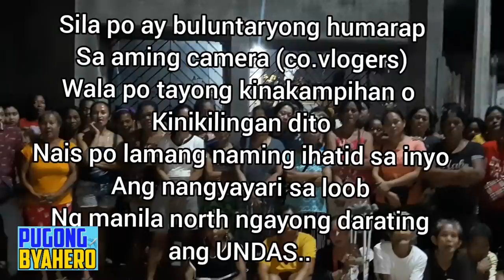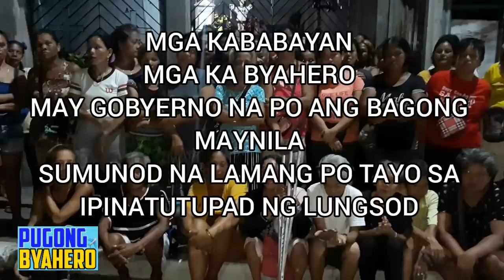ZERO VENDORS NA ANG MANILA NORTH CEMETERY SA ARAW NG UNDAS|MAY GOBYERNO NA ANG MAYNILA SUMUNOD TAYO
Hindi papayagan ng lungsod ng maynila ang mga vendors na mgtinda sa loob ng simenteryo sa utos na rin ni Mayor Isko.Pero ang mga dati ng ngtitinda sa loob papayagan hangang kandila lamang at mga bulaklak ang pwde nilang maitinda ang mahuhuli ay makukulong.
Sumunod tayo sa batas paa wala tayong maging problema.